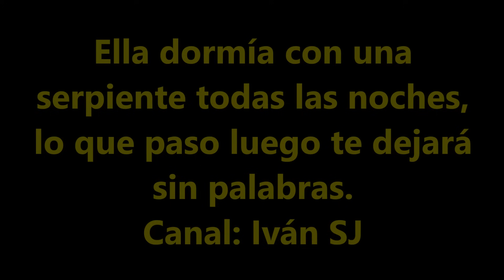Ella dormía con una serpiente todas las noches, lo que paso luego te dejará sin palabras